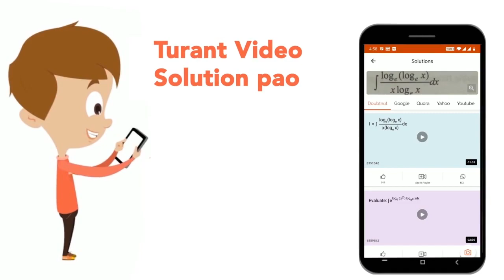Eight persons A, B, C, D, E, F, G and H were born in the month of December of 4 different years ...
Eight persons A, B, C, D, E, F, G and H were born in the month of December of 4 different years i.e. 1956, 1957, 1958 and 1959 either on 14th or 23rd but not necessarily in the same order. E was born in the even numbered year but not the eldest among all. More than two persons were born between E and D. H was born just after D. There are as many persons born before H as same as born after B. G was born before F and after A and they all were born on the same date.Year: 2020 IBPS Clerk PreHow many persons born before C?
Class: 14
Subject: REASONING
Chapter: PUZZLES
Board:GOVT

👉 Have Any Query? Ask Us.